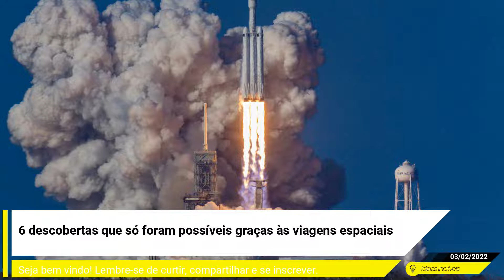6 descobertas que só foram possíveis graças às viagens espaciais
As viagens espaciais foram fundamentais para a evolução humana. A partir delas, foi possível realizar descobertas importantes, que aumentaram nossa compreensão sobre a vida e o mundo. E não é só isso.
Essas viagens permitiram que muitos avanços científicos fossem feitos, produtos fossem criados e adaptados ao nosso cotidiano. Em suma, devemos muito à corrida espacial. Trouxemos uma lista com 6 descobertas que só foram possíveis graças à exploração do espaço pelo ser humano.
1. Buracos de minhoca
(Fonte: Space)
Nome curioso, o termo "buracos de minhoca" foi criado pelo físico John Archibald Wheeler, em 1957. Contudo, a base que permitiu considerar a existência de uma conexão entre dois pontos do espaço é fruto da teoria geral da relatividade, publicada por Albert Einstein em 1915.
Segundo a teoria geral da relatividade, os buracos de minhoca seriam regiões curvas do espaço-tempo, responsáveis por conectar pontos distantes como um túnel. Na prática, comprovar a existência deles e sua capacidade de serem atravessados seria a realização dos sonhos criados pela ficção científica a respeito da viagem no tempo.
2. Martemotos
(Fonte: New Scientist)
O nome parece de aparelho de celular, mas martemotosão tremores sísmicos que acontecem em Marte. Conseguir detectá-los permitiu que os cientistas compreendessem melhor o planeta vermelho.
Os martemotos deram melhor entendimento sobre o grande núcleo de metal líquido do planeta, a espessura de sua crosta e a natureza de seu manto. Até hoje, a sonda InSight já detectou mais de 700 tremores, a maior parte moderados.
3. Mineração de asteróides
(Fonte: Financial Times)
Desde a década de 1980 o homem planejava uma viagem com o objetivo de minerar asteroides, de modo a coletar amostras para compreender melhor sua composição química, além de ampliar os conhecimentos sobre como a vida e os planetas se formam.
Acontece que, até pouco tempo, a humanidade não havia feito nenhuma missão minimamente parecida com isso, especialmente pelo alto custo. Tudo mudou com a sonda OSIRIS-REx, lançada em 2016, que foi coletar amostras da superfície do asteroide Bennu. Essa missão permitiu confirmar e refutar algumas descobertas científicas. Os materiais coletados devem chegar no próximo ano à Terra.
4. Teorema da área de Hawking
(Fonte: jmexclusives/Pixabay)
Levou 50 anos, mas a proposição feita por Stephen Hawking em 1971, que afirmava que a área do horizonte de eventos de um buraco negro, a fronteira da qual nada consegue escapar dessa região do espaço-tempo, nunca poderia diminuir.
Ainda que comprovada matematicamente, só em 2021 foi confirmada a partir da observação do fenômeno. Foi a primeira vez que uma onda gravitacional foi detectada e comprovou, com 95% de confiabilidade, que a área final realmente não diminuiu.
5. Explosão de elétrons
(Fonte: NASA/JPL)
Há mais de 40 anos no espaço, a sonda espacial Voyager 1 detectou a primeira explosão de elétrons de raios cósmicos acelerados por ondas de choque originadas de grandes erupções no Sol. Essas explosões de elétrons detectadas são partículas aceleradas ao longo das linhas do campo magnético no meio interestelar.
A descoberta pode ajudar os pesquisadores a entender melhor a dinâmica das ondas de choque e da radiação cósmica proveniente de estrelas variáveis e de estrelas que explodiram.
6. Poeira cósmica
(Fonte: Galeria do Meteorito)
A poeira cósmica, ou poeira espacial, pode existir tanto no espaço sideral como na Terra. Às vezes consideradas um aborrecimento para astrônomos, já que escurecem objetos que desejam observar, as partículas de poeira são consideradas componentes importantes e vitais para revelar informações sobre os fenômenos de formação do Sistema Solar.
Cinco mil toneladas caem na Terra anualmente, como demonstrou uma pesquisa que levou duas décadas para ser concluída. Esse pó é composto por partículas minúsculas, oriundas principalmente de cometas e asteroides que passam próximo ao nosso planeta ou que esfarelam ao entrar na atmosfera. Mas fique tranquilo, segundo os autores do estudo, nem toda a poeira que entra na atmosfera chega ao chão. Ou seja, pode varrer sua sala que, provavelmente, é só poeira terrestre mesmo.